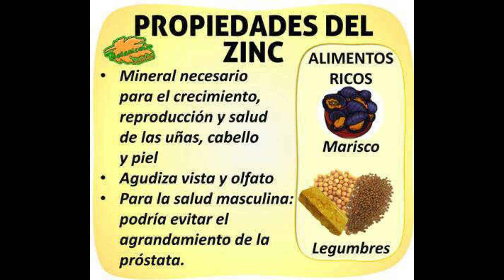la Importancia de Consumir Zinc Alimentos mas Ricos en Zinc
la importancia de consumir zinc Alimentos más ricos en zinc.
La importancia de ingerir zinc es innegable, ya que se trata de un mineral esencial para el organismo humano. Está presente en numerosos alimentos y su aporte ayuda a mejorar la salud de nuestro organismo. Algunos de los alimentos más ricos en zinc son la carne roja, el huevo, el marisco, las ostras, las pipas de calabaza, el hígado, el pollo y el pavo, las almejas, los lácteos, los alimentos vegetales y otros alimentos como la nuez pecán, los frijoles de soja cocidos, el merey o marañón, la avena en hojuelas y el tofu.

Todos estos alimentos ricos en zinc aportan diferentes cantidades de este mineral; por ejemplo, las ostras son una de las mejores fuentes con 60 mg cada 100 gramos de alimento. La cantidad diaria recomendada de zinc varía según la edad, el sexo y el estado de salud; por ejemplo, los hombres adultos necesitan 11 mg por día, mientras que las mujeres embarazadas necesitan 11 mg por día.

Algunas personas corren el riesgo de sufrir una deficiencia de zinc, incluidos los niños pequeños, los adolescentes, los ancianos y las mujeres embarazadas o en período de lactancia.

El zinc es un mineral importante para mantenerse saludable. Ofrece muchos beneficios, como luchar contra el resfriado común, reducir el riesgo de acné, optimizar la memoria y la salud mental, reducir el riesgo de depresión, ayudar con el trastorno de deficiencia de atención, disminuir el riesgo de padecer cáncer, ayudar a crecer y desarrollarse, proteger las arterias, fortalecer el sistema inmunitario, mejorar el cabello, la piel y las uñas, mejorar el sistema digestivo y reducir el riesgo de enfermedades cardiovasculares. El consumo de zinc también ayuda a prevenir la deficiencia de zinc en personas con dietas bajas en proteínas, vegetarianas, de edad avanzada y en estado de embarazo. El zinc también se ha asociado con la reducción del riesgo de enfermedades infecciosas, como el VIH. Además, el zinc es necesario para la producción de insulina, la división y el crecimiento de las células, la cicatrización de heridas, el metabolismo de los carbohidratos y los sentidos del olfato y el gusto. Citas: El zinc se encuentra en las células por todo el cuerpo. Es necesario para que el sistema de defensa del cuerpo (sistema inmunitario) funcione apropiadamente. Lucha contra el resfriado común · Ayuda a reducir el acné
Los seres humanos necesitamos una cantidad de nutrientes, vitaminas, y minerales específicos para que nuestro organismo funcione correctamente. A día de hoy, todavía desconocemos los beneficios que pueden aportarnos, pero todos ellos son esenciales para nuestra salud.